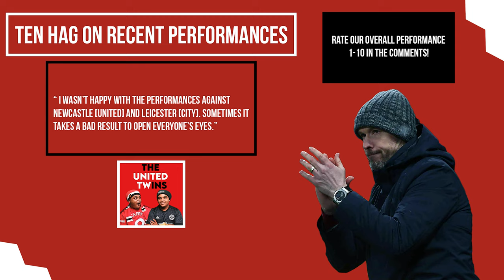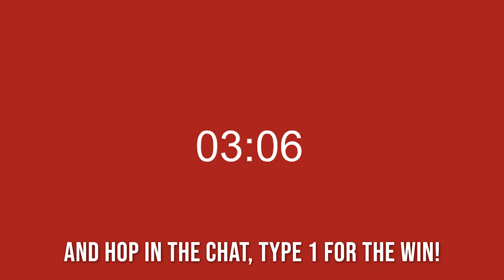Man United 4-1 Real Betis | Europa League RO16 | United Twins React!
Watch CM & Cappy react to Man Utd's bounce-back victory against Real Betis in the Europa League Round of 16 first leg 🔰

Second Channel - @CMTwenty2

Chapters:
0:00 - Intro
0:27 - Question of the day?
1:13 - CM's Thoughts
3:32 - CAPPY Speaks
5:52 - Answer to QOTD incoming
7:45 - Announcements & Outro